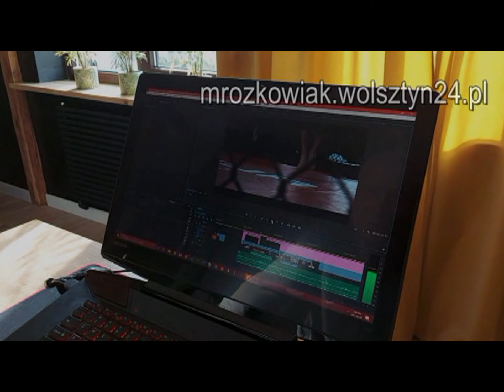26.08.1994 Wolsztyn TV Karat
Dożynki w Kębłowie.